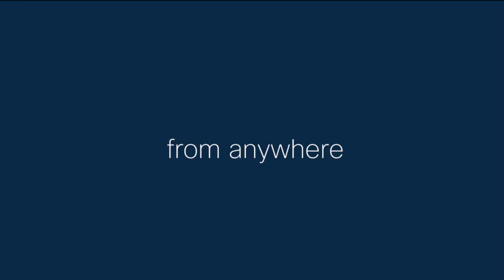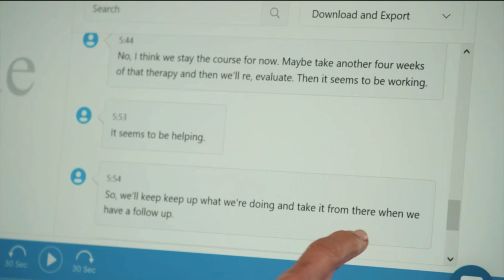StrangeMedia film shoot for webex md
My friend Steffan had me come to San Jose to be in a film shoot he was doing for a client.